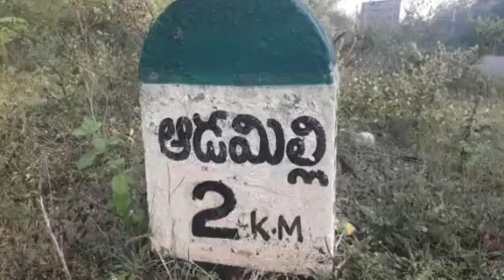చింతలపూడి వైసిపి ఎమ్మెల్యే ఎలిజా కు కారు ప్రమాదం